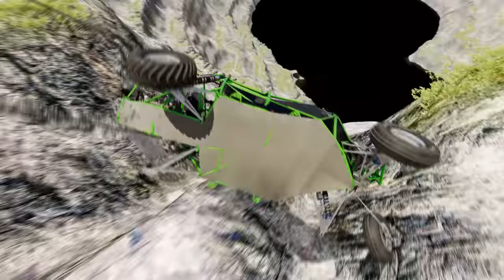Brave or Crazy? Witness Death-Defying Car Jumps into a Black Hole in BeamNG.drive #754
Hey guys, have you heard about the latest craze in the world of gaming? It's called BeamNG.drive and it's taking the internet by storm. But what's really got everyone talking is the death-defying car jumps into a black hole feature. Some call it brave, others call it crazy. Either way, it's definitely got our hearts racing! Can you imagine having the guts to take on such a risky stunt? BeamNGdrive CrazyCarJumps BlackHoleAdventures BraveGaming HeartPumpingThrills. Who's up for the challenge? Let's see who's brave enough to try it out!